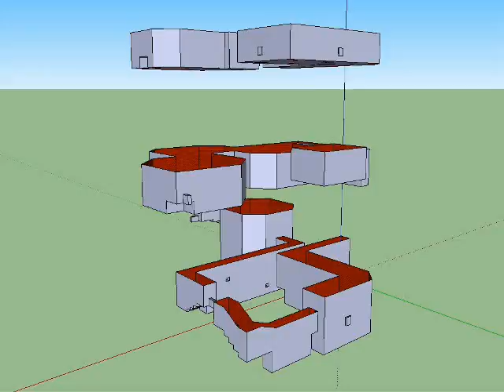Like a BAWSER (SM64 level preview 8)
Feel the fury of Bowser and his throwback world. RAWWWWWWR!

Major thanks to Kaze for sharing the Bowser statue.